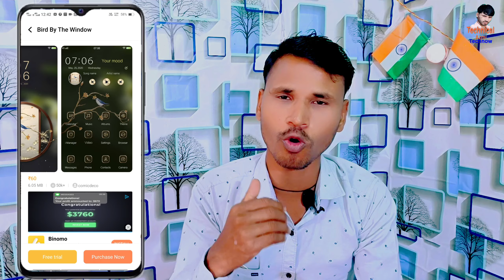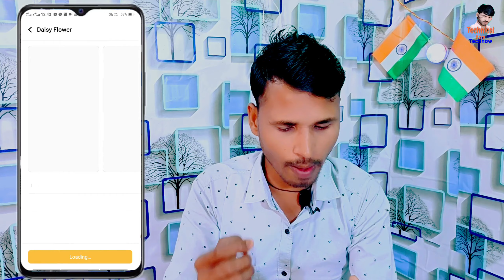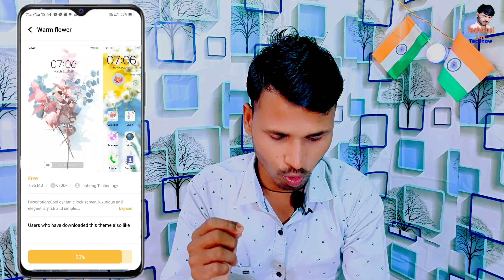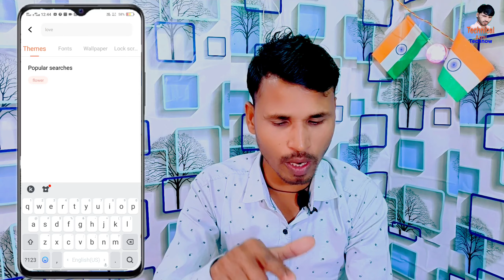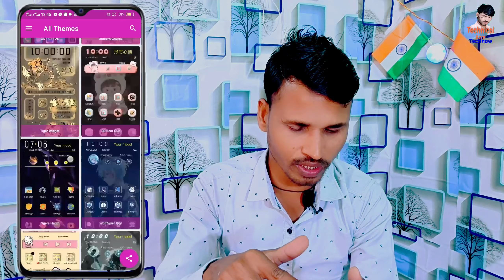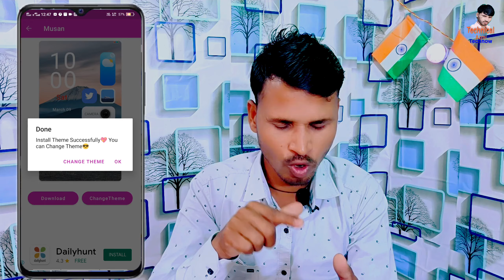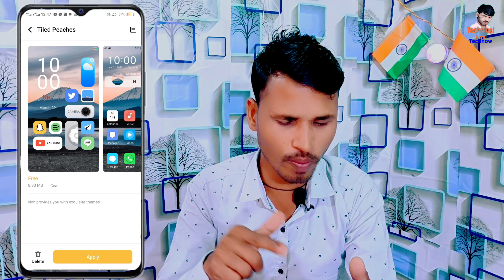Vivo y12s Free Download Theme Store | Vivo y12s me Free Theme Kaise Download Kare Free Font Style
😀 Vivo y12s Free Theme Change Kaise Kare
Is video mein bataya hun
Vivo y12s download free theme And free font style
How To change free theme kaise kare in Y21s
Vivo y12s me change free theme and font style kaise kare

0:00 intonation
2:05 Vivo y12s Change Free Theme Kaise Kare
4:41 How to Free Download Font Style Kaise Kare On Vivo y12s